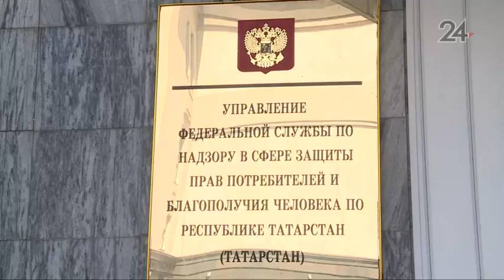Казанцы написали жалобу в Роспотребнадзор на фирму по производству окон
10 казанских семей написали коллективное заявление в Роспотребнадзор. Их всех объединила общая проблема: несколько месяцев назад горожане заказали пластиковые окна в одной фирме. Ее представители взяли предоплату - от 10 до 50 тысяч рублей, но окна так никто не сделал.